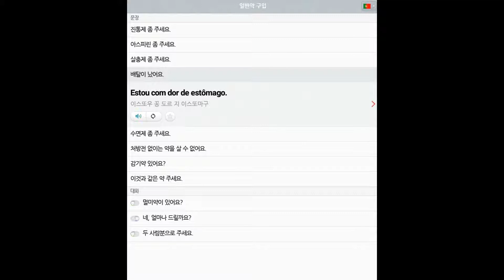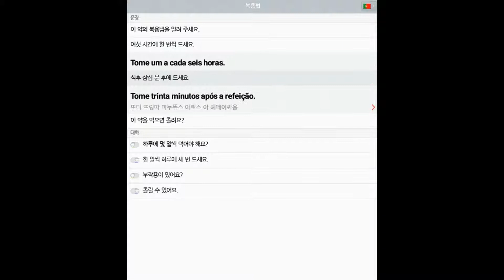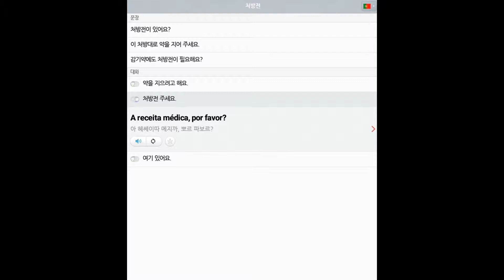64 포르투갈어 병원 약국 약구입 all